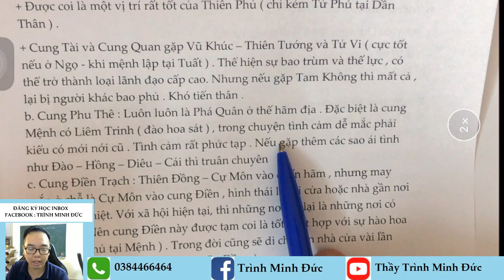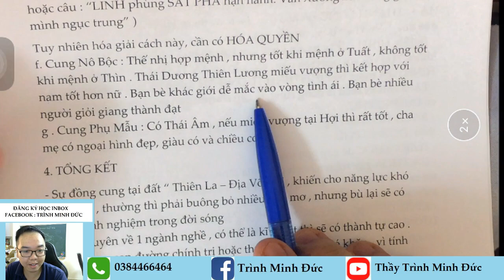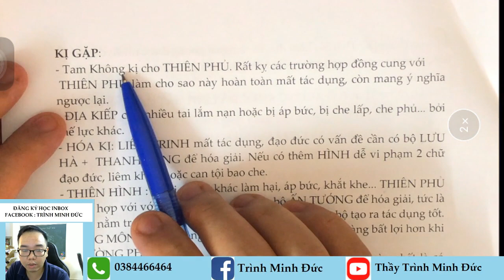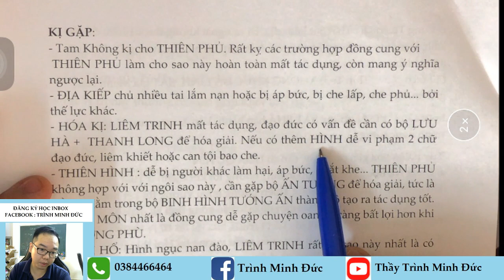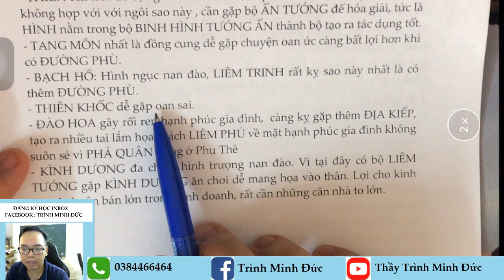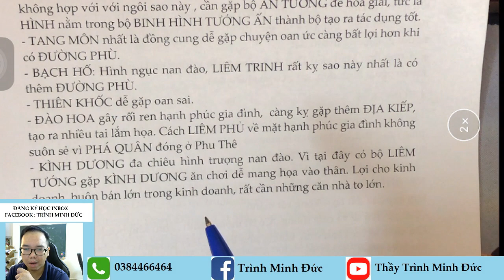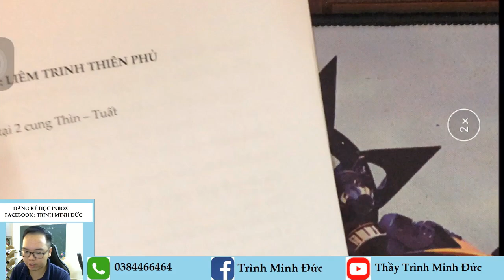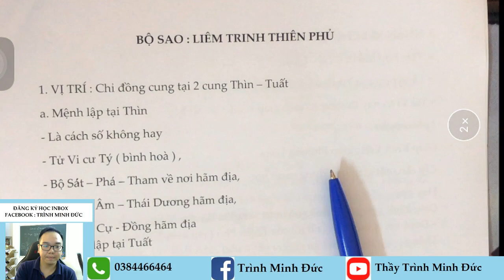BỘ SAO : LIÊM TRINH THIÊN PHỦ ( LIÊM PHỦ THÌN TUẤT ) | TỬ VI VÀ VẬN MỆNH | THẦY TRÌNH MINH ĐỨC